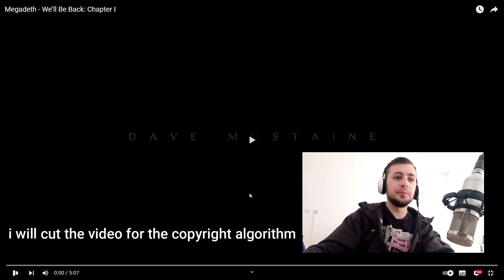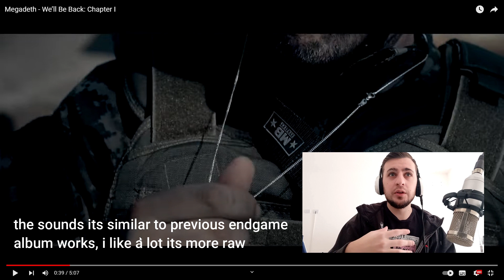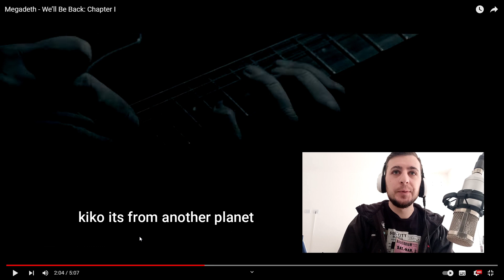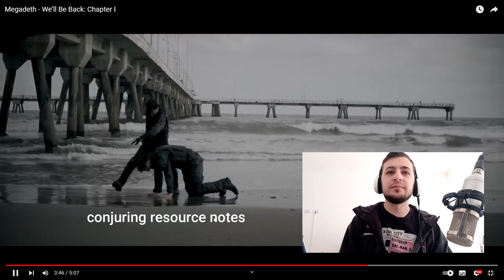FIRST REACTION to MEGADETH "WE'LL BE BACK" spanish eng subs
english subs!

this is my reaction and my atempt to play the chorus of the song!